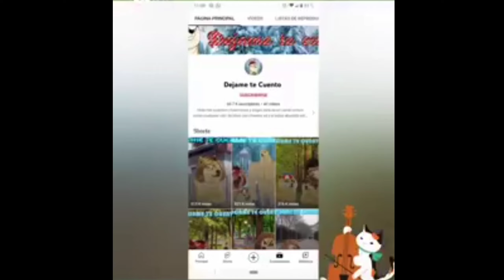🌀🏆HASTA PRONTO YAIR DE @Academiabeygoma3 🕊️⭐ 🥺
OJALÁ LO PUEDAN VER HASTA EL FINAL

Las personas mueren cuando son olvidadas , pero YAIR siempre vivirá en todos los corazones blader del mundo